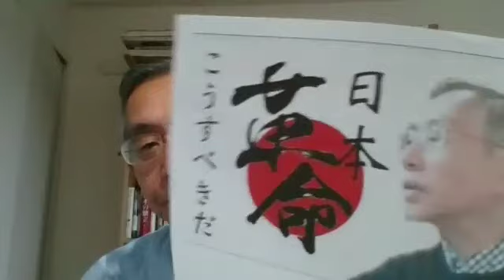この間のメインテーマ『革命的市民による日本革命の基本政策』を以下のように整理しました！